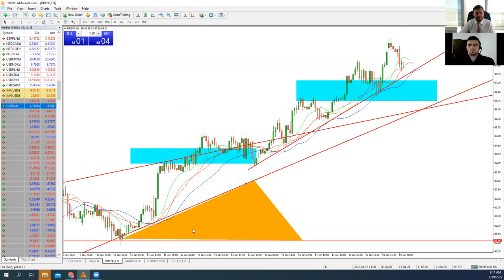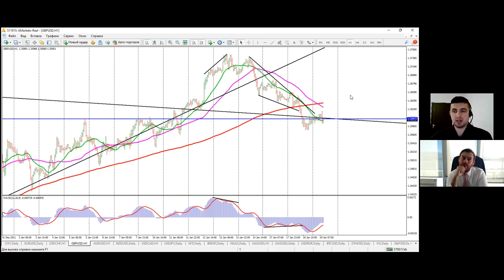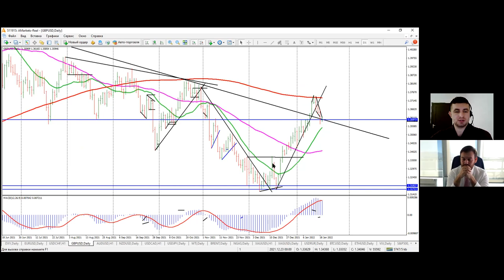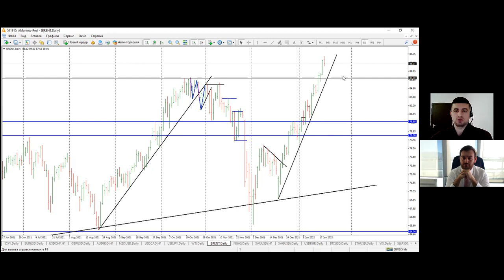Артем Деев vs Виталий Кухта: торговые идеи по XAU, SP500, EUR/USD, Brent и GBP/USD | AMarkets